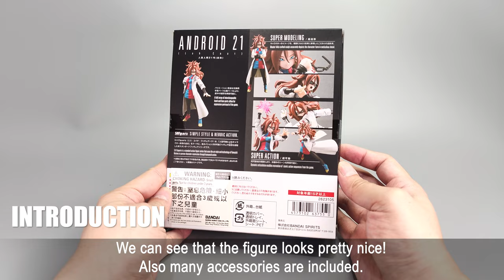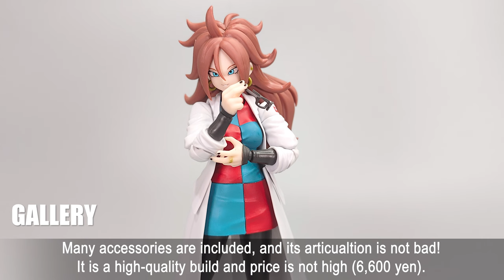REVIEW : S.H.Figuarts Android 21 (Lab Coat) - Dragon Ball Fighter Z | SHF | 人造人21號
This is the video to review the action figure S.H.Figuarts Android 21 (Lab Coat) - Dragon Ball Fighter Z 人造人21號.